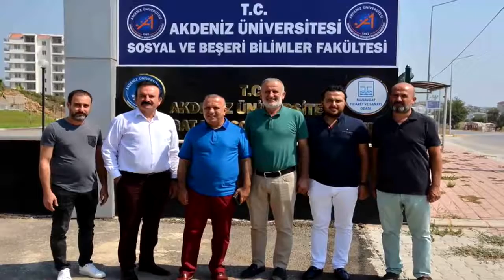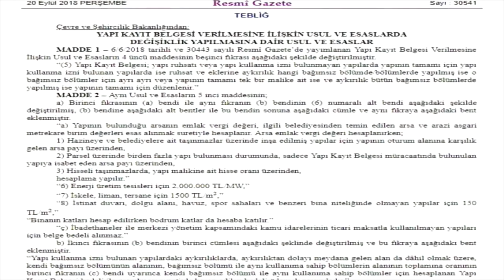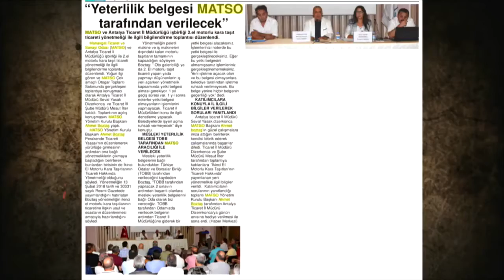MATSO 2018 Ağustos / Eylül Ayı Faaliyetleri